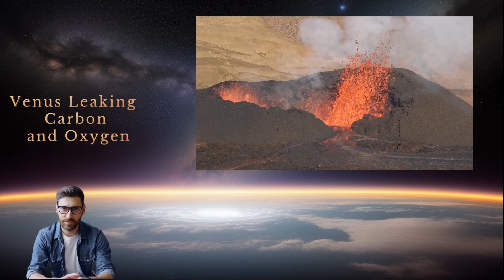Venus Carbon and Oxygen Leak Discovered!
🚀 Prepare to be astounded! In this exclusive breaking news report, we delve into the stunning revelation that Venus, our neighboring planet, is leaking both carbon and oxygen into space at an unprecedented rate. Join us as we uncover the implications of this groundbreaking discovery and explore what it means for our understanding of Venus, our solar system, and the search for life beyond Earth. 🌌

Voice and face is AI generated  because i have alot of accent when i speak english and i don't want to get misunderstood.